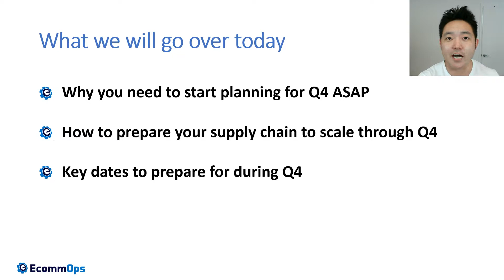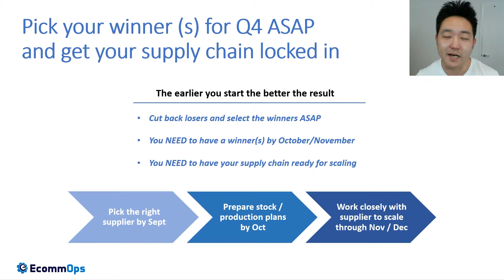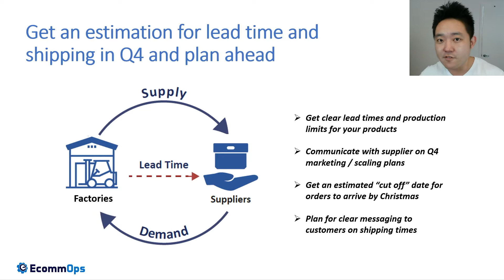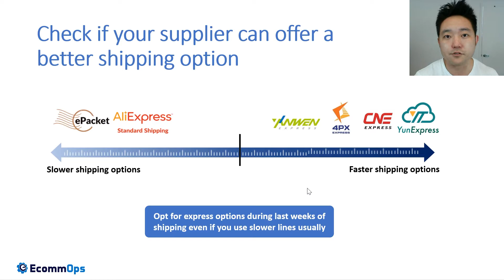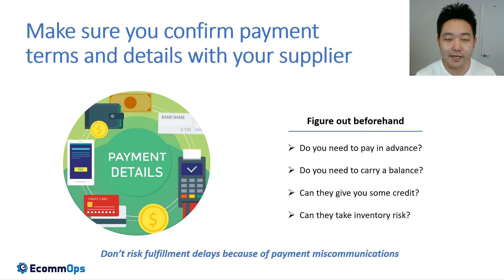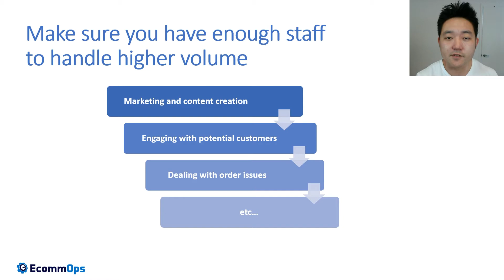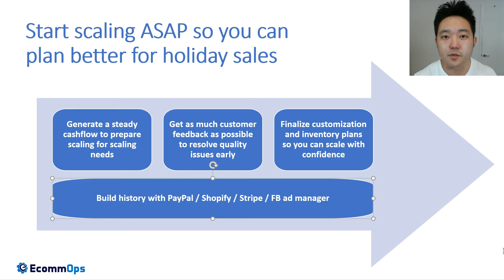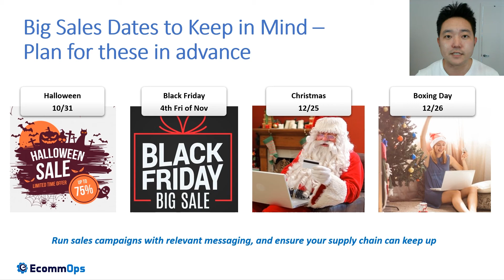Q4 Dropshipping Supply Chain Planning 2020 | What to do to plan NOW for Q4 scaling and more profit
If you have more than 50 orders per day and are looking for the best in a fulfillment partner, please check us out here at:

This is the second part of a multi part series on Q4 dropshipping planning. Check out our first video in the series on WHY it matters here:

Hey everyone,

Dayu here, from EcommOps

If you're a shopify or woocommerce dropshipper you might have heard about how Q4 is so important for ecommerce. You might be excited to scale your winning products into 7 or even 8 figures this Q4 2020. With the shopping malls closed due to COVID-19, and ecommerce booming, this year is your best opportunity.

Hopefully you've been getting smart on the right marketing strategies, so your store has a great chance of doing big numbers this Q4. Aside from good marketing strategies, a reliable supply chain which ensures stable delivery speed is also critical to your success.

Have you started to plan your supply chain for the upcoming holiday seasons?  You should start RIGHT AWAY so that in Q4 you can get your reviews, refund rate, FB score and payment account issues (PayPal, Stripe etc) under control. Maybe you want to start planning but don’t know what exactly you can do. We are here to help answer some of the questions you might have.

What makes it extra stressful for the supply chain in Q4 2020? How do you manage your inventory for holiday seasons? When is the best time to scale up to your full potential? How to communicate smoothly with your suppliers during this time of the year? The list goes on...

This is a short video about how to prepare your supply chain for Q4 sales spikes in 2020. In this video we talk about the efforts you need to put into your supply chain management to maximize your profit in Q4 this year. As a private fulfillment agent, we also give our suggestions on the strategy to successfully scale up your dropshipping store in the most profitable time of the year. Finally, we discuss important dates that typically indicates supply chain disruptions and delays.

Stay calm and be prepared!

0:00 Introduction
1:27 Product testing is not easy and takes time
2:02 Honestly, most store owners think it that fulfillment just works like magic
2:19 The supply chain is complicated, and getting it set up ASAP is crucial
3:06 Pick your winner (s) for Q4 ASAP and get your supply chain locked in
3:56 Secure the right supplier to scale through 24
5:26 Get an estimation for lead time and shipping in Q4 and plan ahead Supply
7:07 Work out inventory plans with your supplier beforehand
9:30 Check if your supplier can offer a better shipping option
11:03 Work out a great communications process with your supplier
12:24 Make sure you confirm payment terms and details with your supplier
13:34 Even if you can afford it, wait to buy your Lambo until after Q4
14:06 Confirm clearly your supplier's aftersales policy
15:00 Make sure you have enough staff to handle higher volume
15:55 Start scaling ASAP so you can plan better for holiday sales
18:36 China Supply Chain Disruptions
21:16 Big Sales Dates to keep in mind - Plan for these in advance